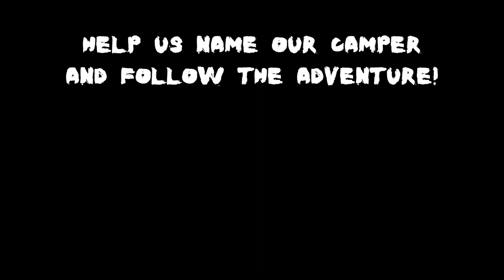Help Name Our Camper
We need your help naming our camper!

Submit your name in the comments and we'll pick the best option. Thanks!

If you want a little more Chwalik in your life, you can explore all my content